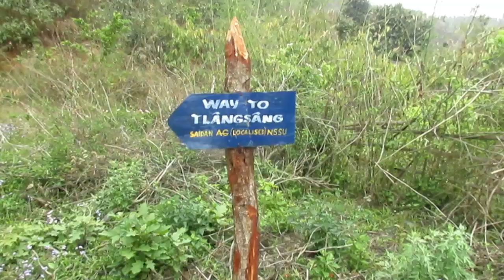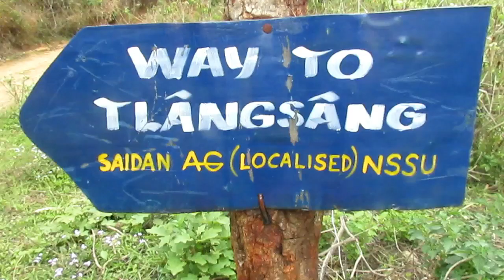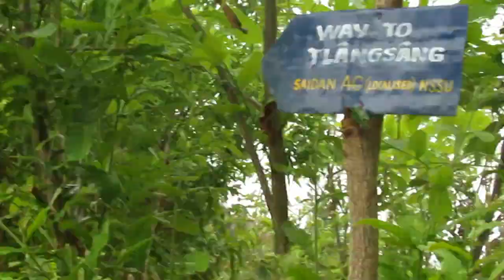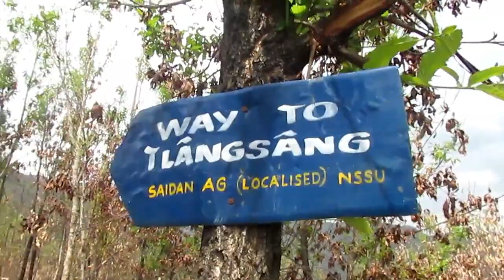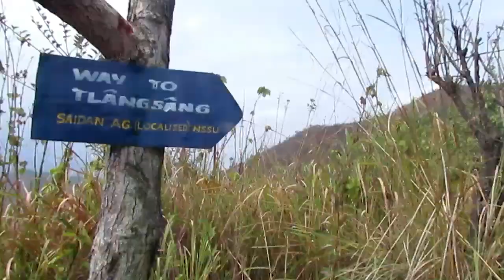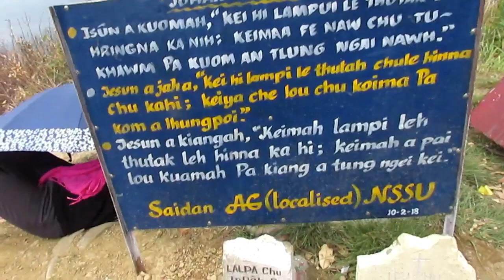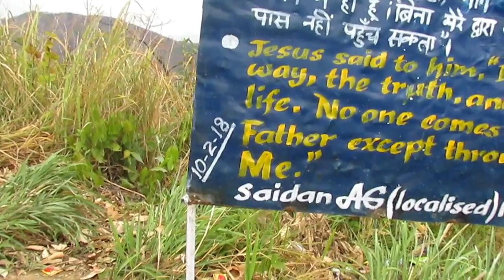Saidan Tlang Sang | Hmar Vlog #002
JQFT Entertainment chu Kum bul a inthawk kan lo Plan lawk  sa Saidan Tlang Sang kai ding chu kan rul le pai thenkhat hai le kan lo sukpuitling thei anta.
Pathien chunga le mi fepuitu kan rulhai chunga lawmthu kan hril hmasa nirawse.

Chun tukum December thla hin hieng ang Adventure / Hiking ang hi vawikhat la nei nawk tum a ni a...chu taka hung thang ve  nuomhai chu comment na a khan hung hril ro...

-- SUBSCRIBE I hmet khan tawp el lo a a sira Bell lim te khan hang hmet nawk zeu la chu, ei lawmna a kim nawk zuol ding a ni chun Video kan post zat in a hmu hmasatak ni ngei bawk i ti. --

Hi kan channel milo hlutsaka milo enpek tuhai chunga kan lawmthu a hmasain um raw se.
Kan Video hai leia I lo innui pal dam a lo ni chun ka video siem nasan tak kan hlawtling ti na ninga ti . . .
Chun kan thaw chi le thaw ding a inmi dit dam a um chun comment na a khan hung hril thei zinga ni.

Promotion,Commercial le Advertisement thaw nuomhai chun ienglai khawm in kawt an hawng zing a, a hnuoi phone no.a hin hung hril ro

JQFT Entertainment
Utnaaa . . .

Hi cheng i tiem leiin kan lawm nawk hle